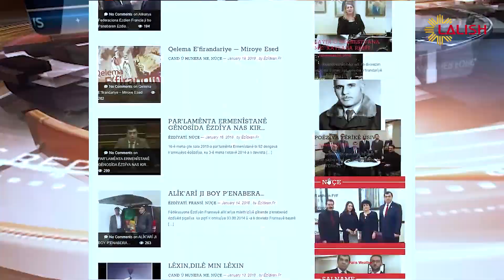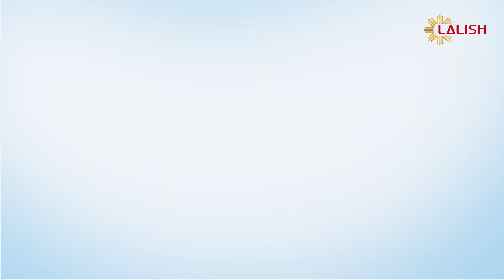Havpayvin - Tamaz Dasni